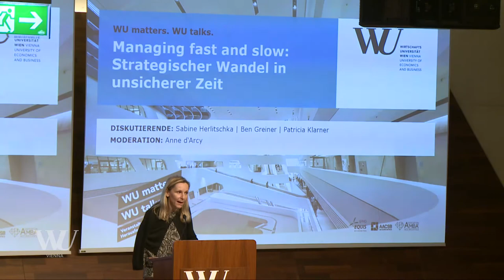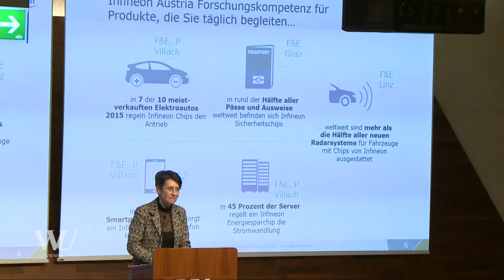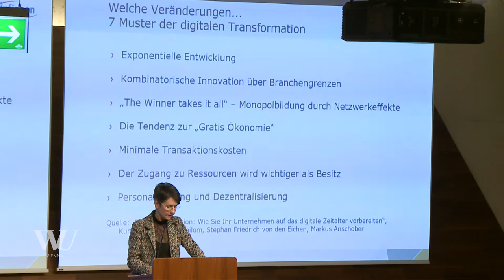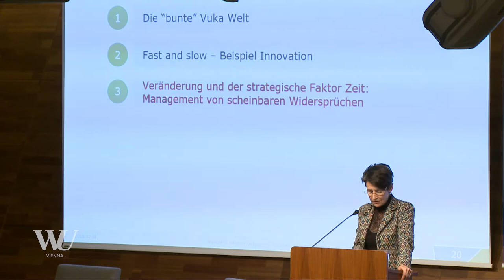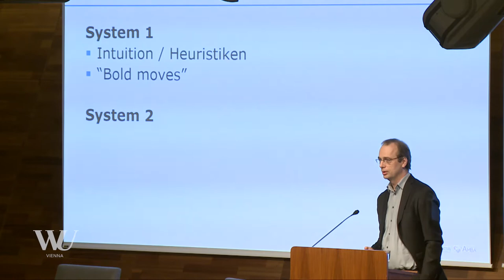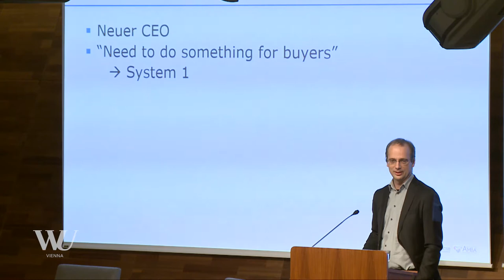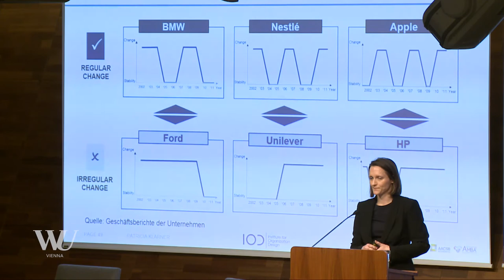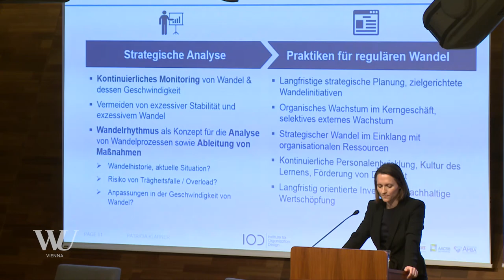WU matters. WU talks - Managing fast and slow: Strategischer Wandel in unsicherer Zeit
Public Lecture des Departments für Strategy & Innovation

Unternehmen agieren heutzutage in einem zunehmend dynamischen Umfeld, das permanente Veränderungen erfordert. Eine zentrale Herausforderung für Manager/innen ist dabei, Wandel richtig zu takten. Zu schnelle Veränderung überfrachtet Organisationen und ihre Mitarbeiter/innen oftmals, während zu langsame Veränderung das Risiko erhöht, den Anschluss an den Wettbewerb zu verpassen.

Wann ist beherztes Eingreifen zu schnell? Wann ist Stillstand besser als eine sanfte Anpassung? Welche Geschwindigkeit im Management von Wandel ist optimal? Die erfahrene Managerin Sabine Herlitschka und zwei Vertreter/innen der WU diskutieren Beispiele für zu schnelles und zu langsames Handeln aus unterschiedlichen Branchen und Sichtweisen und erörtern die praktischen Aspekte des strategischen Timings von Wandel.
Diskutierende:

Univ.Prof. Dr. Patricia Klarner, Leiterin des Instituts für Organization Design

Univ.Prof. Dr. Ben Greiner, Leiter des Instituts für Markets and Strategy

Dr. Sabine Herlitschka, CEO und CTO Infineon Technologies Austria AG

Moderation:

Univ.Prof. Dr. Anne d’Arcy, Leiterin des Instituts für Corporate Governance